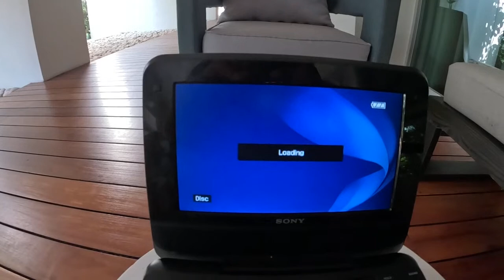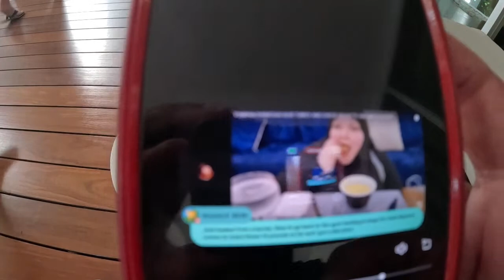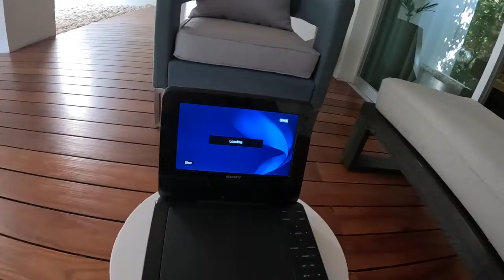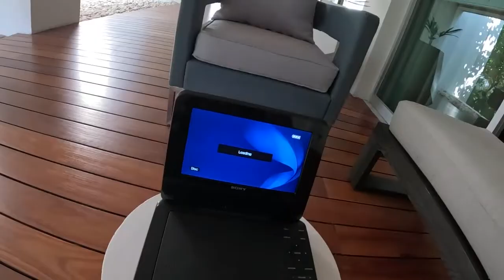Vlogging live PT 2 ✅sorry to negz💿 FFG got BBJ😮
Update on all the mess💊⚠️👿